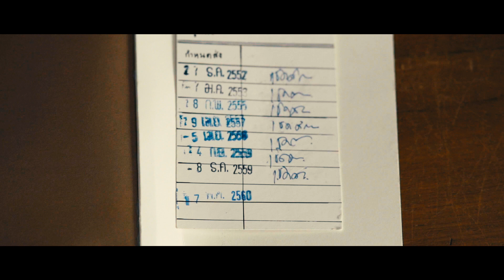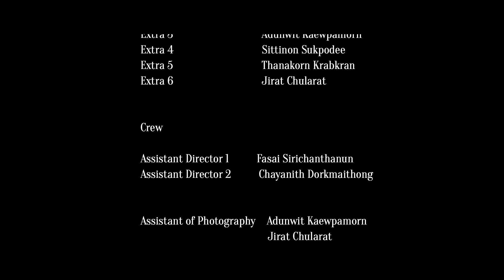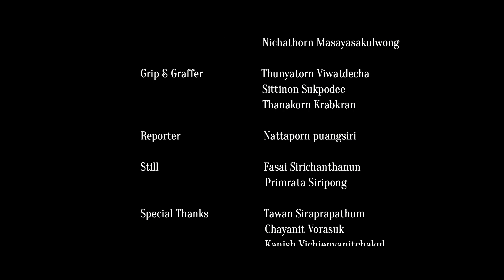Kidulthood ภาพยนตร์โดย ภัทรวดี รักษ์พนม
เมื่อชายวัยกลางคนต้องพบเจอกับปัญหาครั้งใหญ่ในชีวิต
ความรู้สึกที่อัดอั้นอยู่ในใจมาเป็นเวลานานจึงหวนคืนกลับมาอีกครั้ง